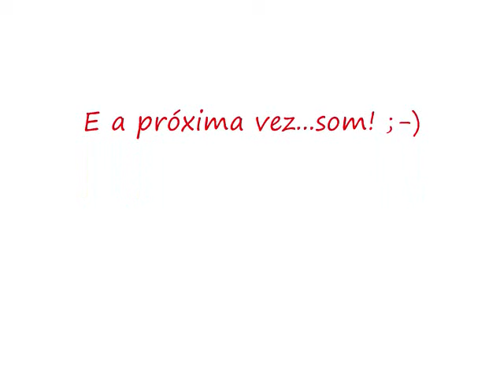Pão de Açúcar com minha Familia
Eu, meu amigo, e minha mae temos diversao!